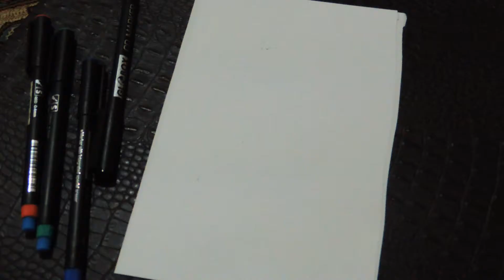SAYILARDAN KUŞ ÇİZDİM KOLAY(Rakamlarla Kuş Nasıl Çizilir)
Kanalımız Resim Öğretmenim de bugün, rakamlarla kuş ,  nasıl çizilir , kolay kuş çizimi yapacağız.

🌎 Resim Öğretmenim